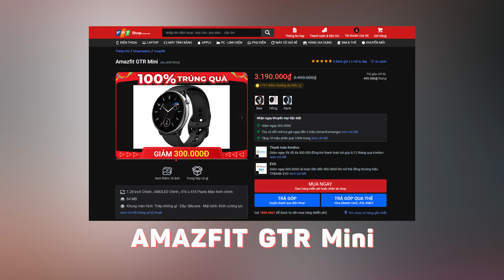Đánh giá Amazfit GTR Mini: Thiết kế siêu mỏng mà pin lại cực trâu!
Là lựa chọn smartwatch thế hệ mới dành cho giới trẻ, Amazfit GTR Mini sở hữu thiết kế thời trang, nhỏ nhắn và được chế tác kỳ công từ chất liệu thép không gỉ. Sản phẩm được tích hợp 5 hệ thống định vị vệ tinh, có khả năng theo dõi nhịp tim, chỉ số SpO2 và mức độ stress 24/7.